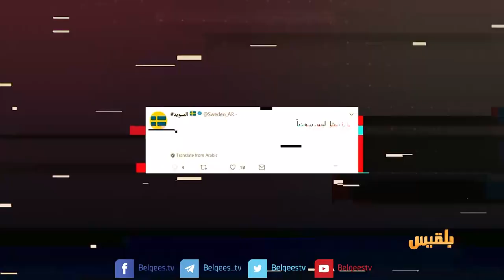بين قوسين | اليوتيوبرز اليمنيون.. صانعو محتوى هادف أم باحثون عن الشهرة ؟ | تقديم: بشير الحارثي